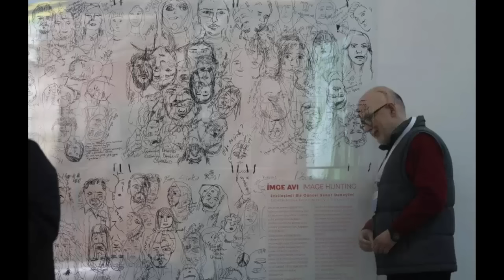mustafa okan hocamızın anısına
Sevgili hocam nur içinde yatın. Öğrencileriniz sizin bıraktığınız yolda yürüyeceklerine söz verdiler